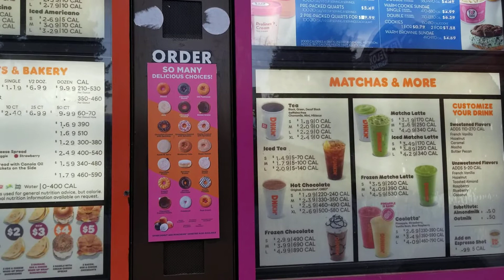Friday Happy Hour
Video taken: Friday, June 12, 2020 | 7:35 PM

Pleasant Hill Road
Duluth GA